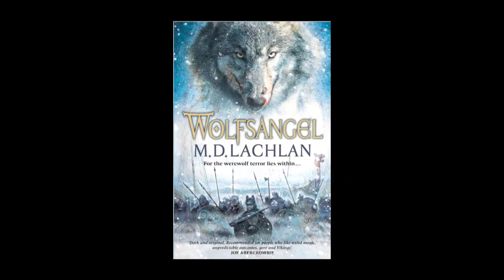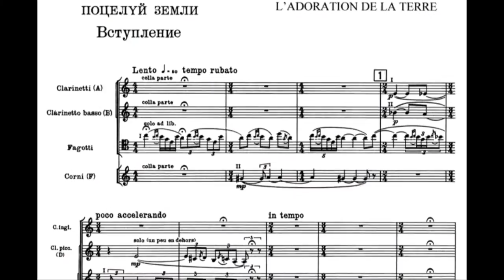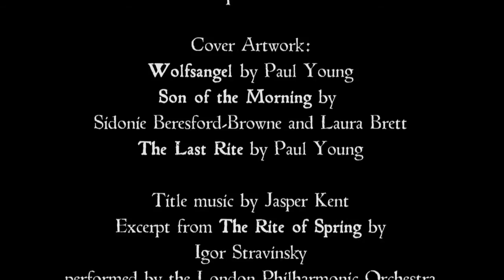The Last Rite - Author Interview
Jasper Kent talks to Mark Barrowcliffe about his new novel - THE LAST RITE.